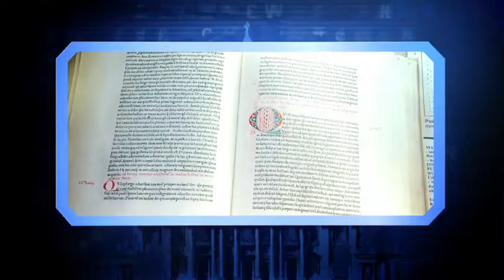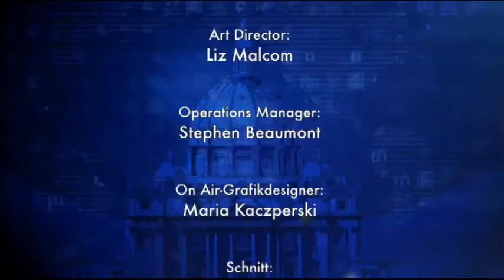ROM DIREKT - Interview mit Kurienkardinal Kurt Koch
Der Präsident des Päpstlichen Rates zur Förderung der Einheit der Kirche im Gespräch mit EWTN-Korrespondent Paul Badde über die vielfältigen Herausforderungen der Ökumene heute.